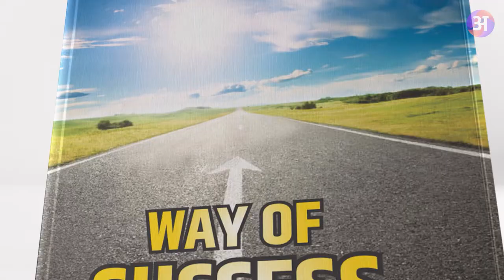N Magel Tyalahi... (न मागेल त्यालाही...) | Mangesh Vitthal Koli | Kavitasagar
Official Book Published by Kavitasagar Publication, Jayasingpur

मनी मानसी व्यर्थ चिंता वहाते| अकस्मात होणार होवोनि जाते||

आता ह्या प्रसंगी आपणास कोणत्या संकटाशी सामना करावा लागणार ह्या चिंतेत आणि विवंचनेत मग्न असतानाच जे काय व्हायचे ते होऊनही जाते. आणि मग आपण निष्काराचं चिंता करण्यात शक्तीचा अपव्यय केला या बद्दल खंत करीत बसतो.
कोण्या एका कवीने अगदी रास्तपणे सांगूनच ठेवले आहे कि चिंता हि मृताचे शरीर जाळते व चिंता हि जिवंत माणूस जाळते. प्रत्यक्ष अनुभवाने तसेच प्रत्ययासही येते. चिंता आणि भय ही भावंडे आहेत. ज्यांना तत्वज्ञानाचा स्पर्श नाही अशा व्यक्तीला प्रापंचिक विवंचना निर्माण झाल्या म्हणजे सर्व भोगोपभोग पदार्थ विश्वत वाटू लागतात. चिंतेचे अनेक प्रकार असतात. जेवणाची चिंता, अंगीकृत कार्य तडीस नेण्याची, घर संपत्ती संरक्षण चिंता, प्रतिष्ठानची चिंता, कुटुंबीयांची चिंता, परीक्षेची चिंता, देशाची, धर्माची, समाजाचे चिंता, मानापमानाची चिंता, रोगराई चिंता...
पौष्टिक पदार्थांचे व औषधांचे सेवन केले तरी शरीर कृशच झालेले दिसते. वाघासमोर बांधलेल्या शेळीला कितीही खावयास दिले तरी ती जशी मरण्याच्या चिंतेने पुष्ट होऊ शकत नाही, तसेच चिंतेचे आहे, म्हणूनच म्हणायचे की शरीरशोषण करणारी चिंतेसारखी दुसरी वैरीण नाही.
यशाचा मार्ग आत्मविश्वासाने पादाक्रांत करताना क्षणाक्षणाला लेखक मंगेश विठ्ठल कोळी यांच्या प्रगाढ अभ्यासाचा प्रत्यय येतो हे खरेच आहे.
- प्रवीण कुमार वैद्य